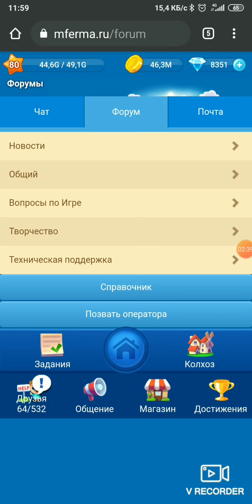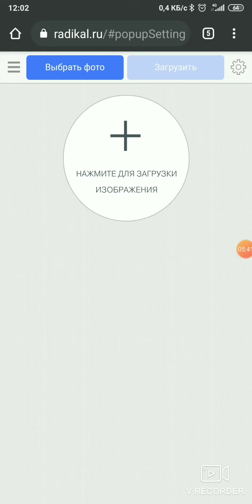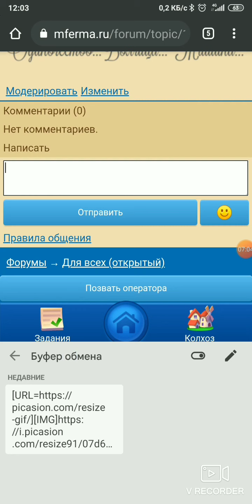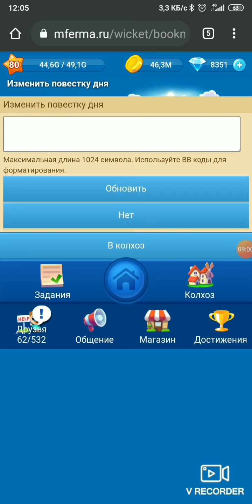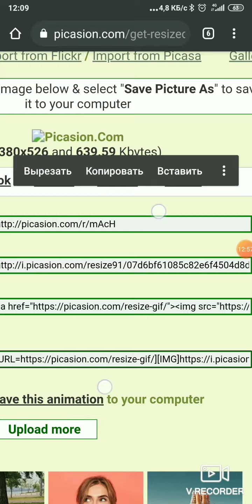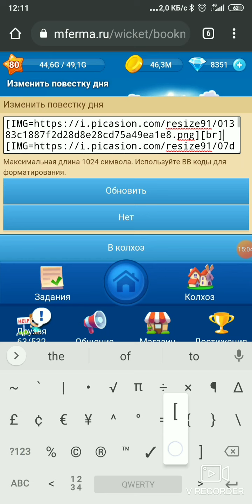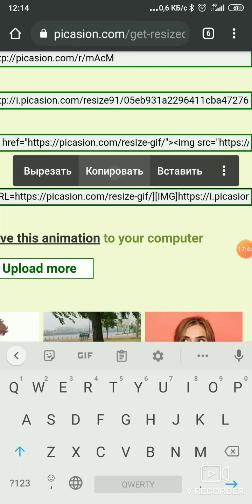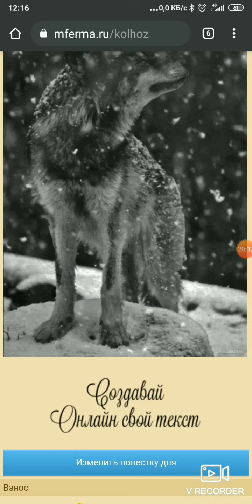"Удивительная ферма". Оформление повестки колхоза.